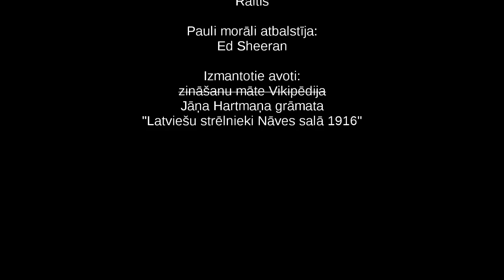Prezentācija par Nāves salu Pirmā Pasaules Kara laikā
Izmantotā mūzika:

0:08 - 4:00 Aether – Wanderlust
4:04 - 5:51 Aerocity – Cold weather kids
5:51 - 7:50 SubLioN – Aura